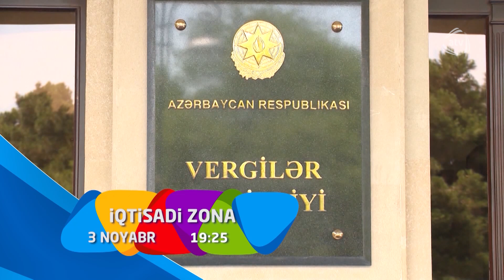İqtisadi Zona (03.11.2019) ANONS